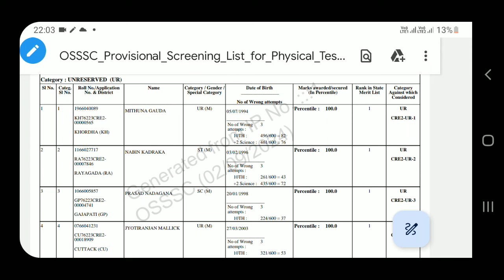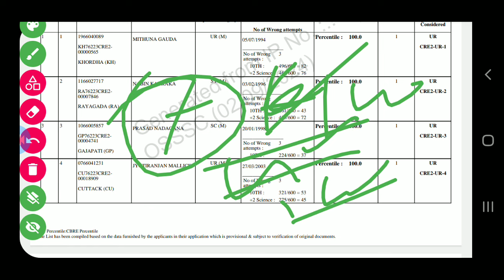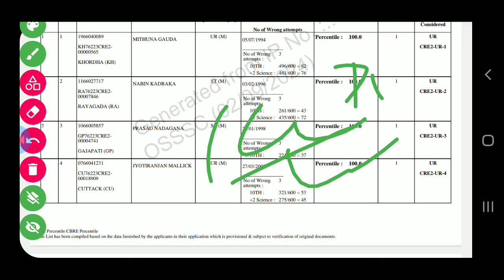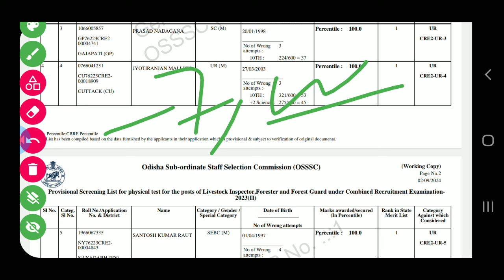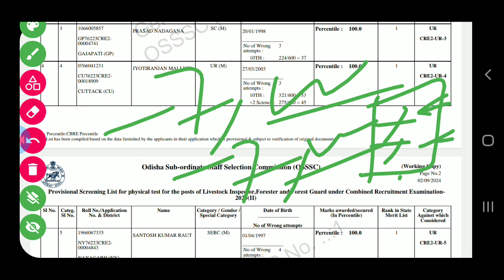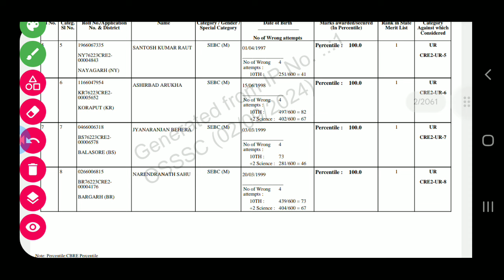OSSSC Corruption youtuber blame // OSSSC ପଣ୍ଡିତ ପିଲା ମୂର୍ଖ//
OSSSC Corruprion
Youtuber ଦାୟୀ